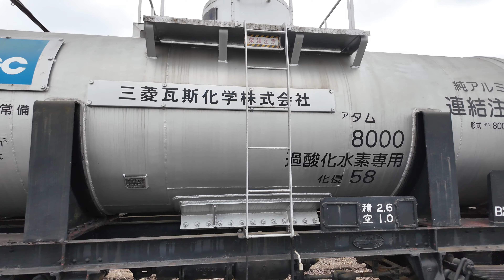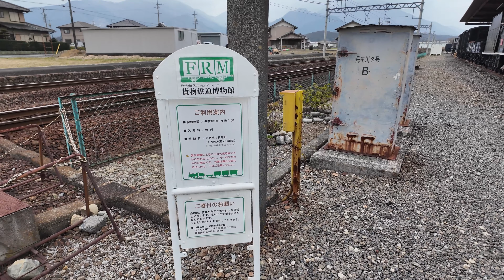貨物鉄道博物館 展示車両 (丹生川) 2024-01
貨物鉄道博物館

撮影機材：DJI Osmo Pocket 3
Osmo Pocket 3